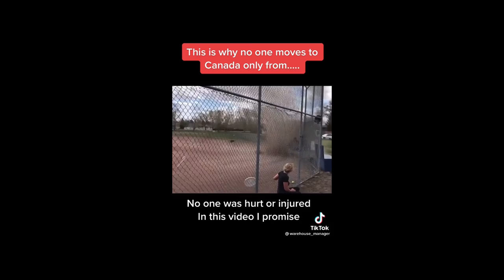Dust Devil Tornado At Baseball Game In Canada.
Dust Devil Tornado In Canada.

HUMANS Are Funny, Funny Fails, Funny Video Compilation, tiktoks.
All credit & links are given to my tiktok friends within every video.